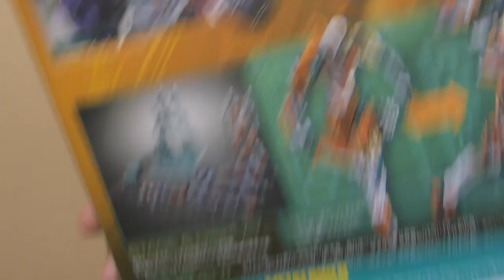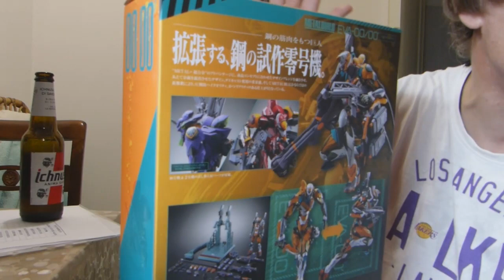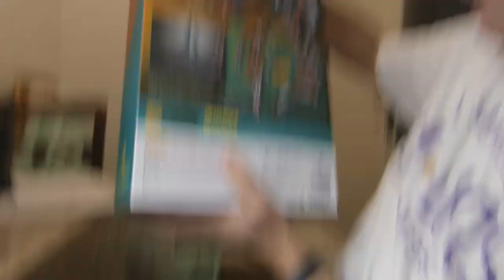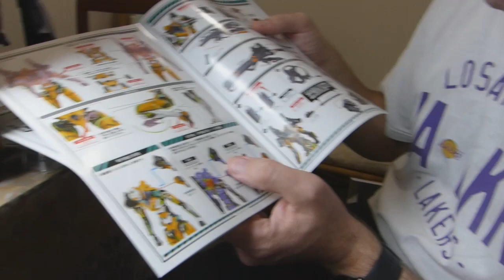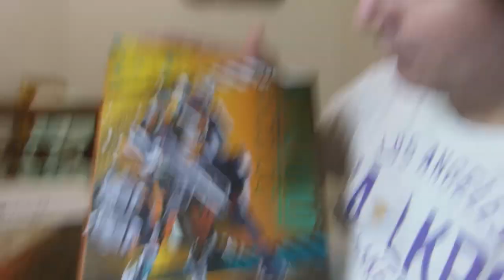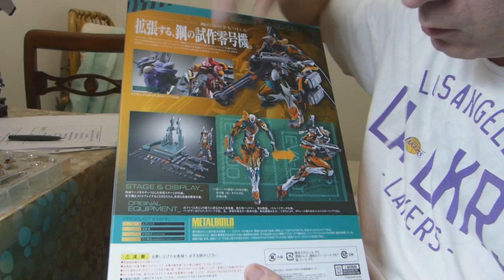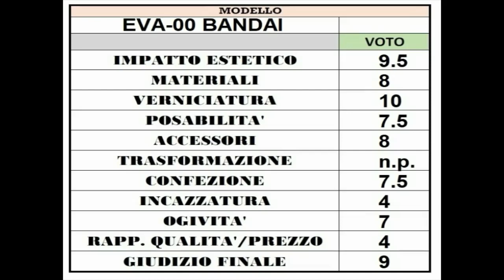recensione Eva-00 Proto Type metal build Bandai